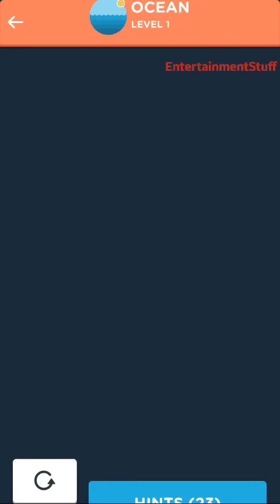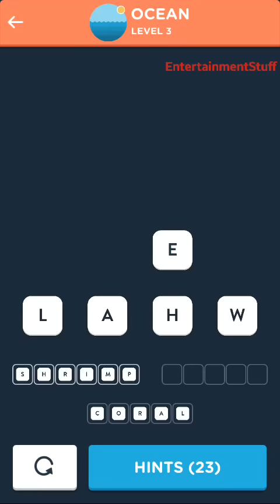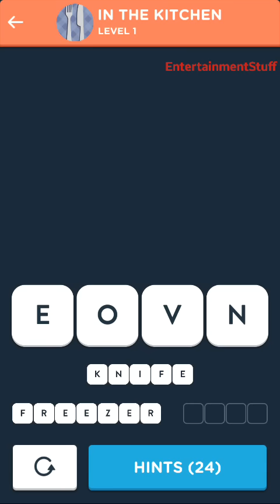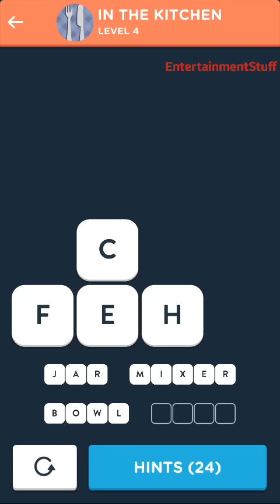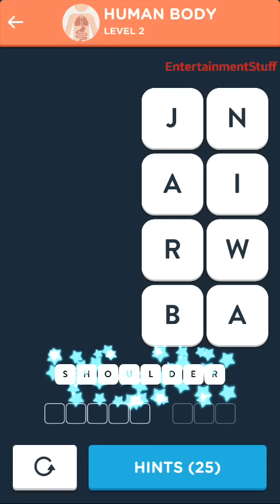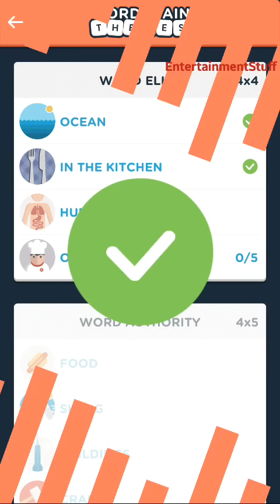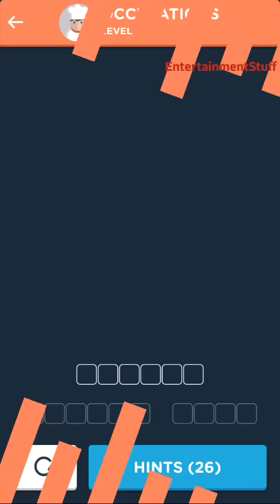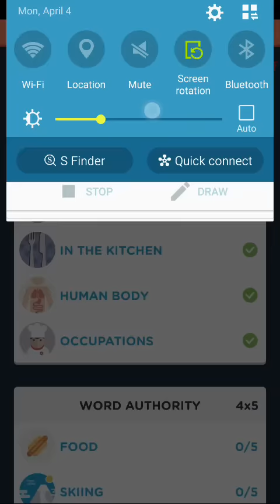WordBrain Themes Elite answers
WordBrain Themes answers - Word Elite answers

Word Elite
1/Elite Ocean
2/Elite In the Kitchen
3/Elite Human Body
4/Elite Occupations